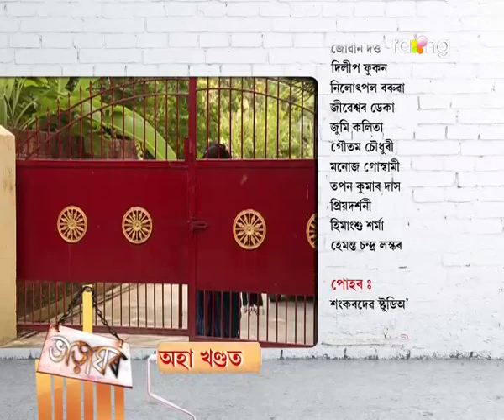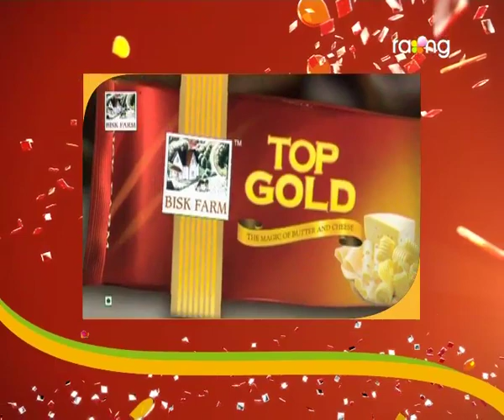Bharaghar - ভাড়াঘৰ | 25th Oct 2017 | Full Episode | No 703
কাকতিৰ ঘৰৰ ভিতৰত জুমি চাই কিহৰ সন্ধান কৰিছে বাৰু দীপকে?